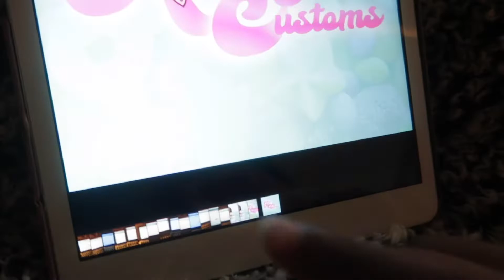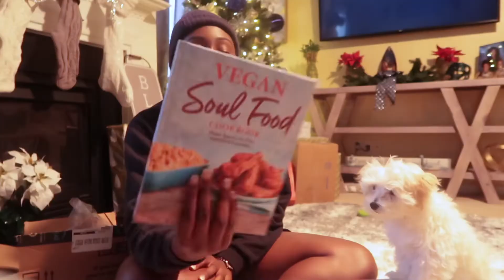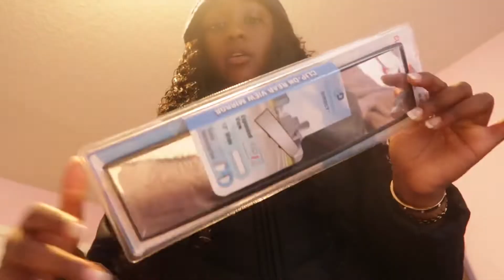Mini Vlog: Cancelled Plans, New Puppy, & iPhone 13 Max Pro Unboxing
Most Popular Videossss !

About me:
My name is Alexia ! I try to post videos 2x a week. (so you should sub to see more). I post lifestyle and fashion videos!